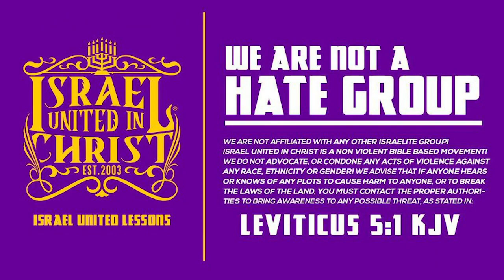The Israelites: Gang Member Believe Killing His Own is Fighting Oppression